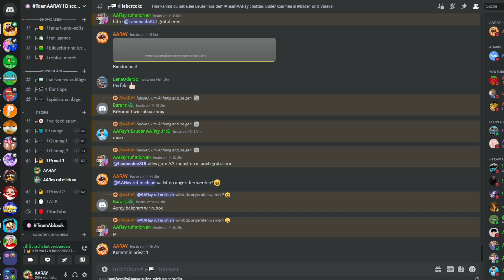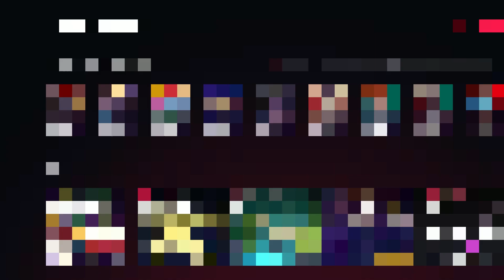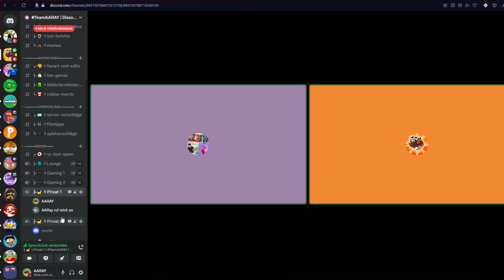ICH SPIELE SUSSY AARAY FAKE SPIELE in ROBLOX! (Roblox Brookhaven 🏡RP | Story Deutsch)